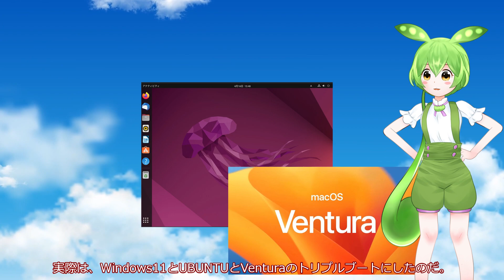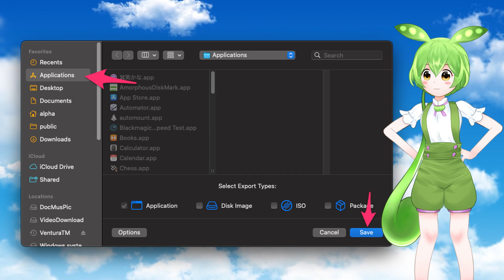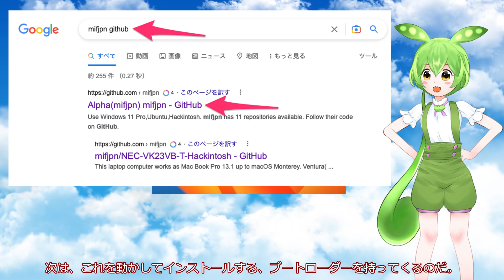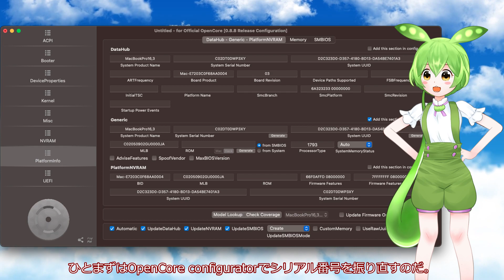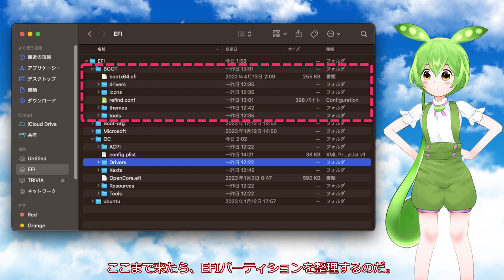[ノートパソコン]中古で3万円のThinkpad x13を、14万～のMacBookPro 2020にしてみた。（しかもシングルベンチマークで勝ったｗ）[ステップの紹介]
ずんだもんの夢のHackintosh＃４１
中古で3万円のThinkpad x13を、14万～のMacBookPro 2020にしてみた。（しかもシングルベンチマークで勝ったｗ）